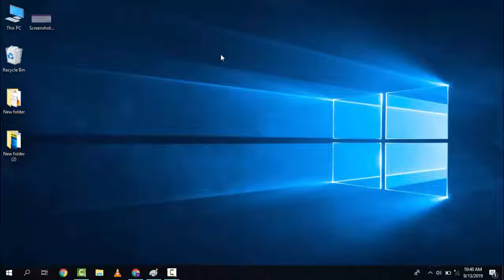How To Rotate Laptop And Desktop Screen (Landscape/Portrait) - 90 Degree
In This Tutorial How To How To Rotate Laptop And Desktop Screen Landscape Portrait.